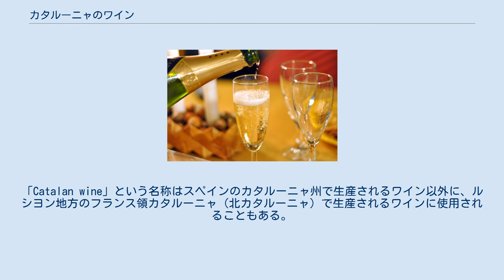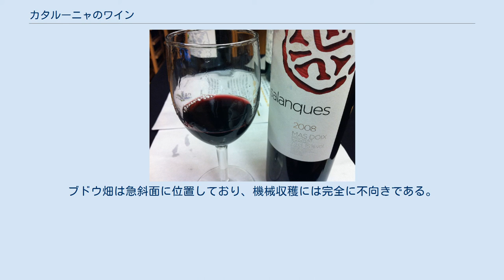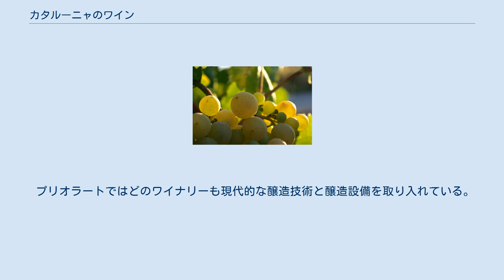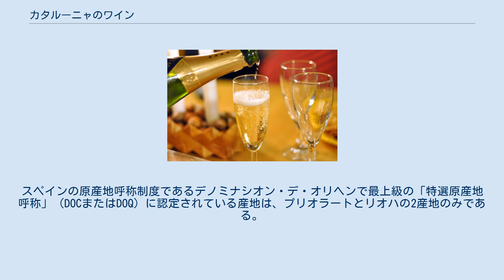カタルーニャのワイン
スペイン北東部にあるカタルーニャ州 この項ではスペイン・カタルーニャ州で生産されるワインを取り上げる。
「Catalan wine」という名称はスペインのカタルーニャ州で生産されるワイン以外に、ルシヨン地方のフランス領カタルーニャ（北カタルーニャ）で生産されるワインに使用されることもある。
カタルーニャ州都バルセロナ自体はワイン産地ではないが、この地域の主要な消費者市場を持ち、バルセロナ港はカタルーニャ地方産ワインの輸出港として機能している。
 この地域はワイン生産の長い伝統を持つ。
1870年にはラベントス家のホセ・ラベントスが、バルセロナ近郊のサン・サドゥルニ・ダノヤでスパークリングワインのカバを生み出し、ホセ・ラベントスは後にコドルニウ社を創設した。
19世紀と20世紀の変わり目には、スペインで初めてステンレス製発酵タンクを採用したワイン産地として、世界の高品質ワイン生産の舞台に登場したスペインワインの先鋒に立った。
カタルーニャ州は重要なコルク産地でもある。
 カタルーニャ州はスペイン北東部の地中海沿岸に位置しており、地中海性気候の影響を強く受けている。
地中海沿岸部は温暖で一定の降水量があるが、内陸部に入るにつれて気候は乾燥する。
カタルーニャの原産地呼称認定地域の大部分はムンサラートの特徴的な形状のピークの南側に位置し、州都バルセロナの北側やスペイン＝フランス国境に近いピレネー山脈の南麓に位置するブドウ畑は少ない。
 この地域は、地中海岸沿いの低地の温暖な気候と、標高610m（2,000ft）以上の高地の冷涼な気候の双方に特徴づけられる。
この地域の土壌は多様だが、主に沖積土や粘土石を含んだ石灰質の堆積物からなる。
この地域でもっとも評価の高いブドウ畑の一部は石灰岩の堆積層の上にある。
 ミゲル・トーレス社のワイナリー ギリシア神話に登場するヘーラクレースの敵だった三頭の巨人ヘリオンがカタルーニャ地方にブドウをもたらしたとする伝承がある。
考古学的証拠によると、帝政ローマがこの地域を支配する数百年前にフェニキア人がワイン生産を導入した。
この地域からはアンフォラ（ワインを輸送した両取っ手付きの壺）の破片が出土しており、フェニキア人がエジプト人との間でカタルーニャ産ワインを交易していたことを示唆している。
ローマ人はカタルーニャのワイン生産の発展に大きな影響を与え、特に当時の中心都市だったタッラコ（現・タラゴナ）周辺でワイン産業が発展した。
4世紀にはローマ帝国が崩壊。
8世紀初頭にアラブ人がカタルーニャ地域に達すると、カタルーニャのワイン生産量は大きく減少し、ワイン生産が本格的に再開されるまで数百年間かかった。
 14世紀にはフランシスコ修道会の著作家であるフランセスク・アシメニスが、カタルーニャ産ワインを「高品質ではあるが、強烈で、濃厚で、アルコール度数が高い。時には水で薄める必要がある」と書いた。
コドルニウ家は1551年にすでに蒸留ワインを生産していた記録があり、トーレス家は17世紀からこの地域にブドウ畑を所有していた。
カタルーニャ産ワイン産業の転換点は、1860年代にフランスのブドウ畑でフィロキセラが流行した際だった。
フランスでは国産ワインが深刻な欠乏状態にあり、フランスの消費者は好んでリオハ・ワインとカタルーニャ産ワインを輸入した。
 1872年にはペネデス地域でスパークリングワインのカバが生み出され、やがてカバは国際的にも認められた。
フランスより遅れて19世紀末にフィロキセラがこの地域を襲った際、カタルーニャのブドウ畑の80%は黒ブドウ品種で構成されていたが、病害の影響を受けた黒ブドウ品種の台木の代替物として、白ブドウ品種を用いるカバ産業の成長が白ブドウへの植え替えを奨励した。
今日、この地域のブドウ畑の70%は白ブドウ品種が占めている。
 20世紀にはカタルーニャのワイン産業がスペインの「ワイン革命」を牽引し、現代的なワイン生産技術の採用や土着種から国際品種への植え替えなどが行われた。
1979年にフランスのゴー・ミヨ誌が主催したワイン・オリンピックでは、ミゲル・トーレス社が国際的な注目を集めた。
ミゲル・トーレス社はカベルネ・ソーヴィニヨン種、テンプラニーリョ種、モナストレル種をブレンドした「グラン・コロナス 黒ラベル」（1970年ヴィンテージ）を密かに「ボルドー・格付け畑部門」に出品し、その部門で優勝してしまったのである。
 チャレッロ種 カタルーニャ地方で生産されるワインには...